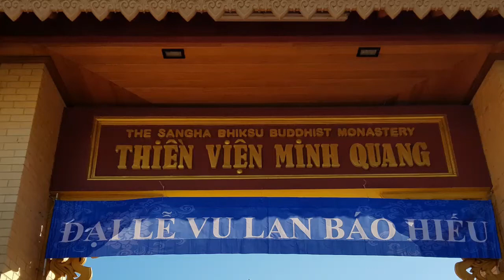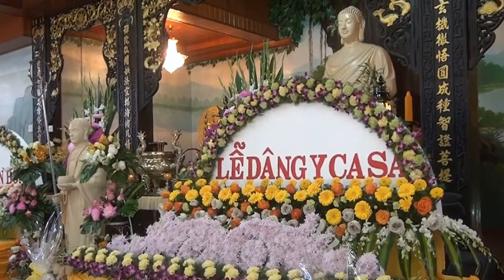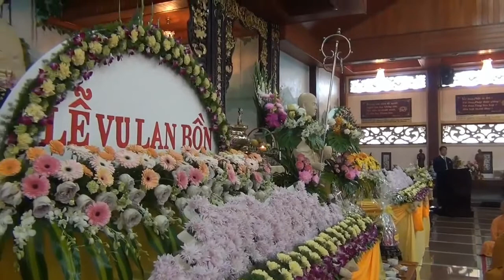Trích Đoạn Phim Vu Lan 2019, Bông Hồng Cài Áo, Thiền Viện Minh Quang Sydney Sun 18/8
Nguyện Đem Công Đức Này, Hóa Giải Nẽo Khổ Niềm Đau, Oan Gia Trái chủ, Tiêu Tai Nghiệp Chướng.ADiDaPhat

Bông Hồng Cài Áo
Artists
Nhạc: Phạm Thế Mỹ
Lời: Thích Nhất Hạnh

Cát Bụi Cuộc Đời
Artist
Nhąc Sī: Hà Sơn
Ca sĩ: Mai Lệ Quyên

Gánh Con Gánh Cả Cuộc Đời
Artist: Ưng Hoàng Phúc

Nguyện Người Xem Phim Thoát Nỗi Khổ Niềm Đau _()_

Trích Đoạn Phim  từ Thiền Viện Minh Quang video 2019. Kính Tri Ân. Chúc An Vui. A Di Đà Phật